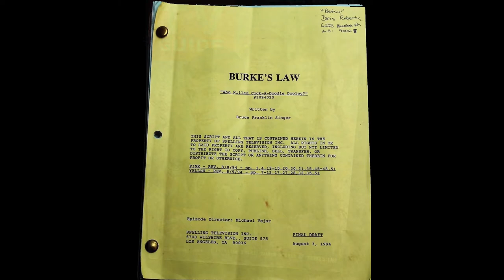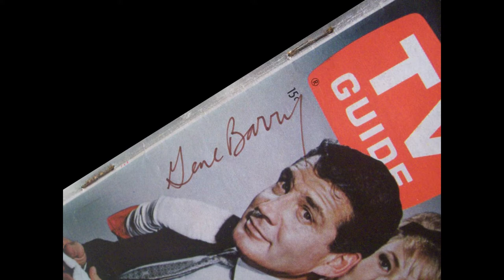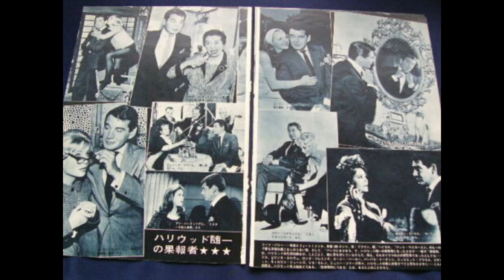Herschel Burke Gilbert ‎– Distraction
from:
Herschel Burke Gilbert ‎– Burke's Law (Instrumental Themes From The Original Soundtrack Recording)
Liberty LST-7374 (US, 1964)
the television show:
Burke's Law (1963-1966, Frank D. Gilroy)